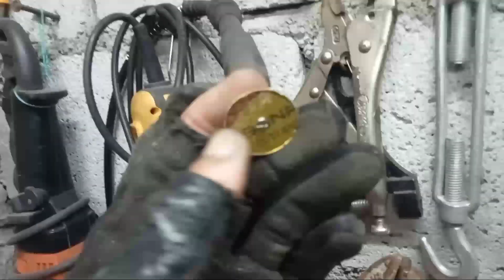mini cutting disc